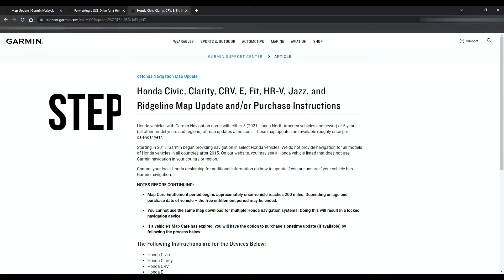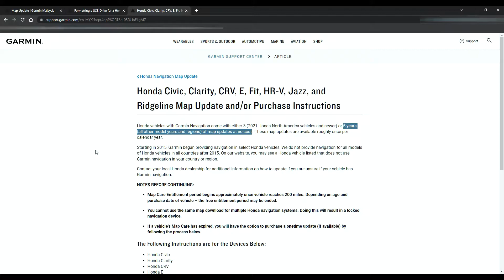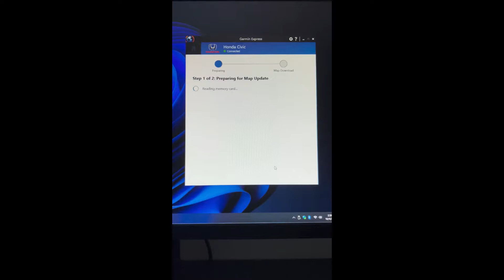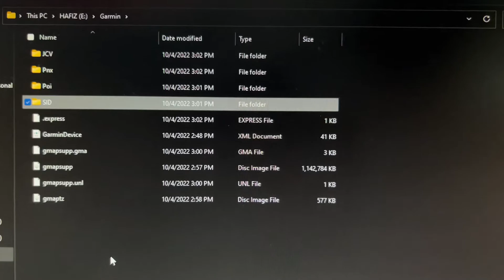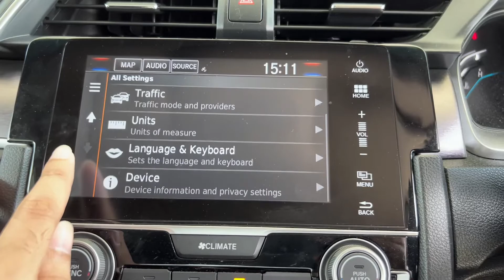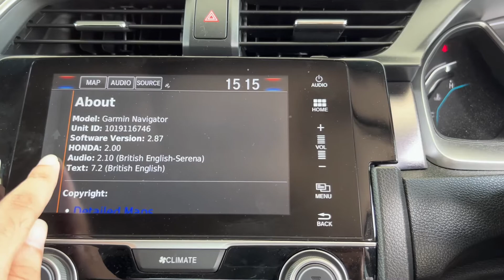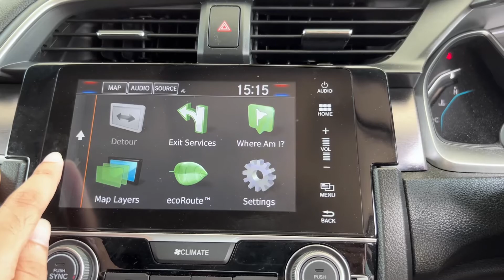Garmin Map Update 2022 | Honda Civic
Garmin Malaysia website links:
1. Download Garmin Express
2. Format USB instructions
3. Map update instructions

For non-Malaysians, please visit Garmin website for your respective country.

This is a simple map update that any Honda vehicle owner can do BUT please follow the instructions given on Garmin website.

The whole process takes less than 30 minutes. Good luck!